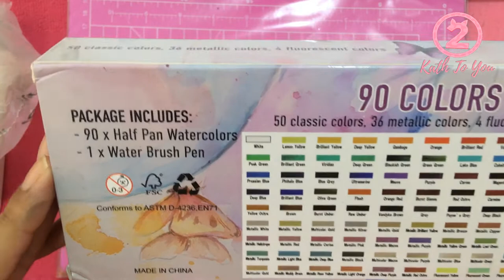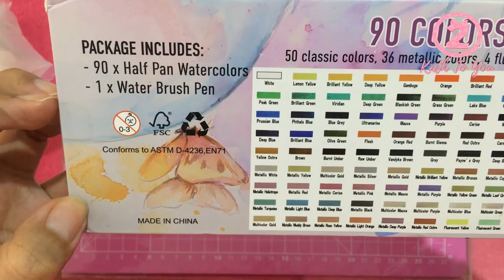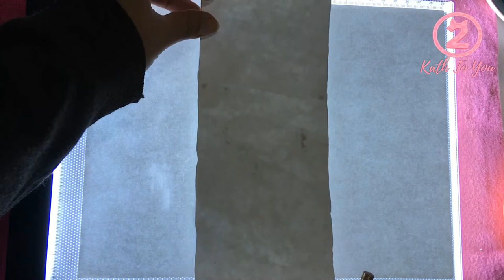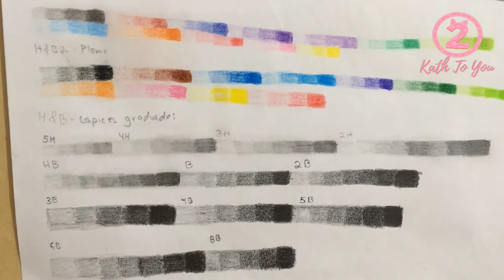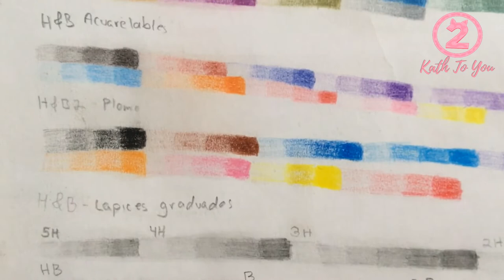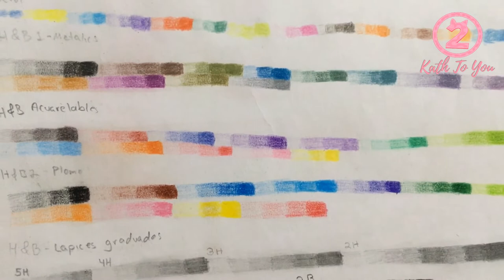Unboxing + Review | Acuarelas de 90 colores ¿Las mejores por su relación precio calidad?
¡Hello Kathtubers! les comparto este review de acuarelas de 90 colores, me han gustado mucho sus tonos metálicos y mate, espero les guste!

00:01 - Introducción
01:15 - Unboxing acuarelas
05:45 - Aplicación de acuarela al papel
10:13 - Speedpaint
11:18 - Aplicación masking liquido
14:03 - Review acuarelas metalicas
15:06 - Precio y tienda donde puedes adquirir las acuarelas
16:25 - Retirando el Masking liquido
17:40 - Ilustración terminada
18:14 - Review Kit de scketch H&B setenta y un piezas

Les dejo el correo donde pueden enviar sus dibujos si quieren que salgan en los próximos videos.